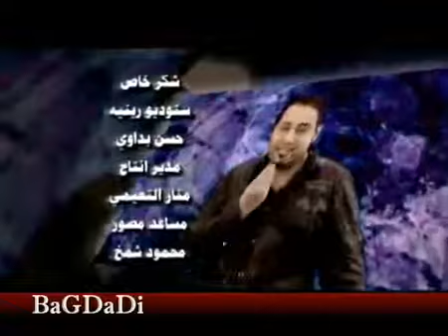Iraq Song 37